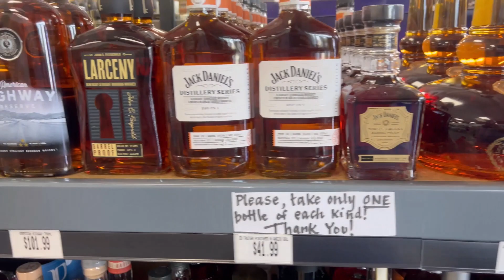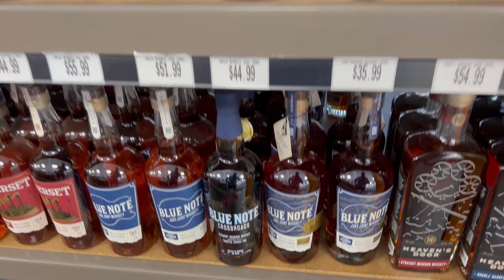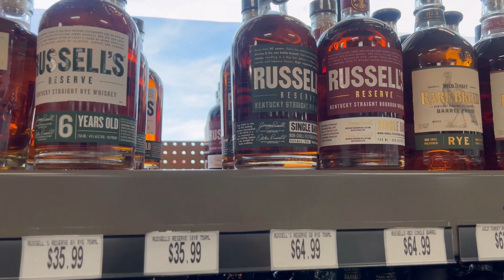C&G Spirits Murfreesboro - Solid Allocated Shelf! Still Hunting a Specific Bottle!!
I'm still hunting for a 13th Colony Sour Mash and new 12yr Clyde Mays! Cheers All!!

Also, I'll be doing some commentary and making sure I hit the Scotch section on upcoming videos!!